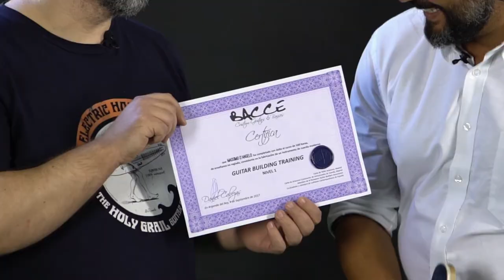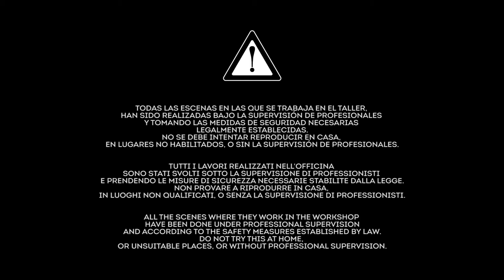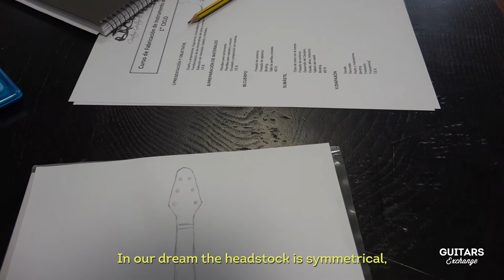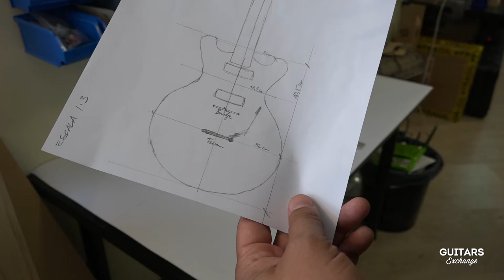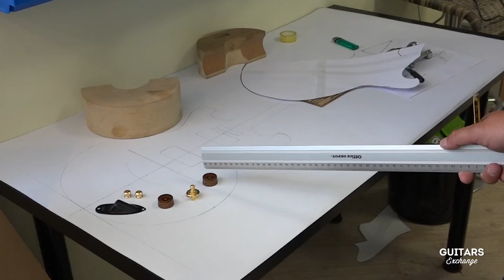THE AXE FACTORY (Episode #1)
Welcome to the 1st episode of the web-serie "THE AXE FACTORY", a sort of a 'reality show' on the adventure of making the ‘Poseidon’, an electric handmade guitar (with the help of Bacce Custom Guitars).

Funky Mama, Into The Groove Again (From the Album "Walking With The Giants").
Letters From Nowhere, Restless, The Freeman, Escape Plan (from the album "So Far Away").
ALL SONGS PUBLISHED by SOUNDIVA